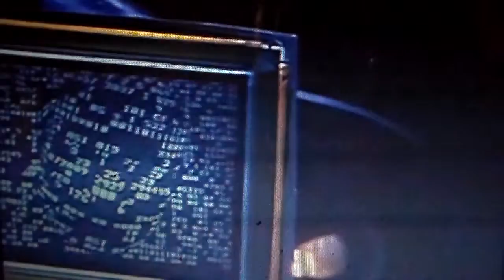HDV 0136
Description: Cain from Robocop.